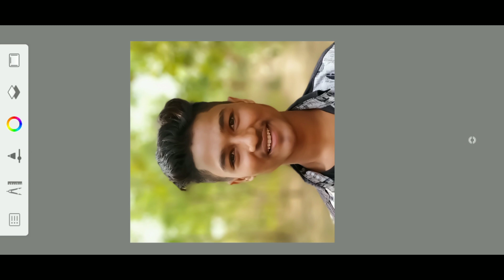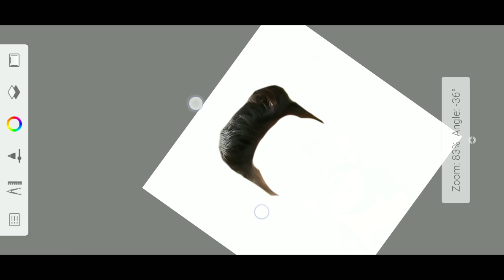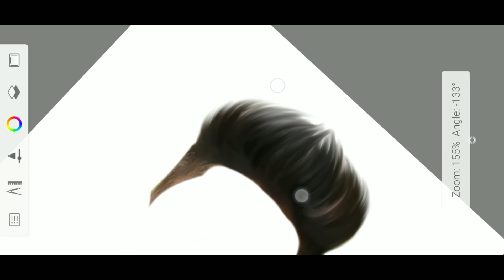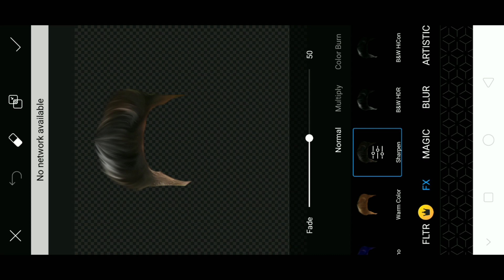How to make hair PNG in Autodesk Sketchbook | How to set hair PNG in PicsArt | SAMIM EDITZ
😎😎Download App😎😎